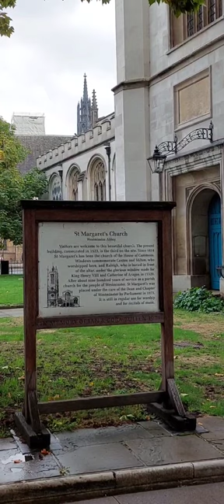St Margaret's Church Westminster Abbey, London, UK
St Margaret's Church Westminster Abbey, London, UK mosthistoricalchurch worldbestchurch 2022hitchurch viralvideoofchurch londonchurch heartoflondon parlimentchurch londonparlimentchurch worldmostbeatifulchurch mostvisitorschurch viralchurch #